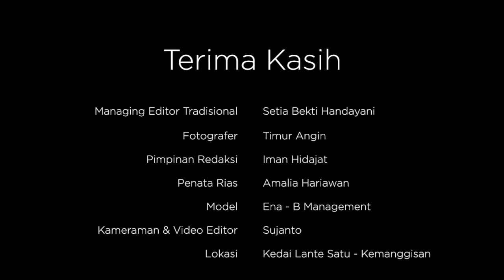Di Balik Layar Cover Weddingku Tradisional Edisi Februari - April 2013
Weddingku Tradisional Edisi 1 Februari - April 2013 lahir kembali memberikan inspirasi bagi para calon pengantin yang masih memegang kuat tradisi leluhurnya untuk acara pernikahan yang lebih sakral dan bermakna dalam. Video Highlight kali ini menampilkan pemotretan cover majalah yang mengangkat busana dan riasan tradisional yang lebih ringan untuk berbagai acara yang mengiringi upacara pengucapan janji setia , seperti prosesi midodareni, lamaran atau bahkan di acara akad nikah itu sendiri.

Managing Editor Tradisional: Setia Bekti Handayani
Fotografer: Timur Angin
Pimpinan Redaksi: Iman Hidajat
Penata Rias: Amalia Hariawan
Busana: Marga Alam
Aksesori: Amalia Hariawan & Gigih Santoso
Model: Ena - B Management
Kameramen & Video Editor: Sujanto
Lokasi: Kedai Lante Satu - Kemanggisan